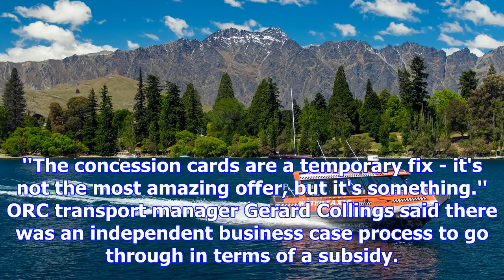Water taxi firm seeks subsidy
A Queenstown business is hoping to get a subsidy from local government bodies to reduce the cost of ...